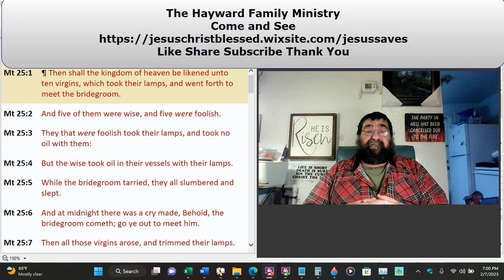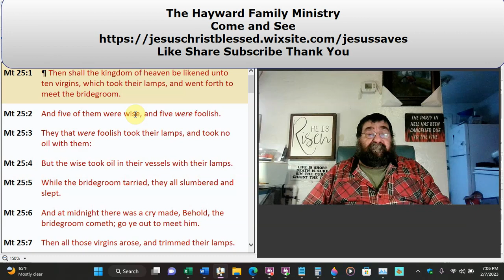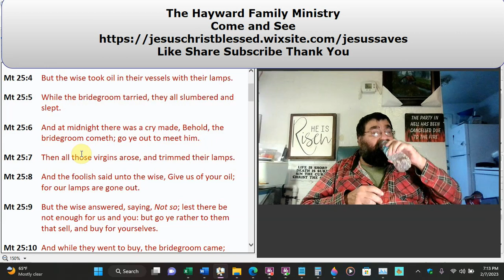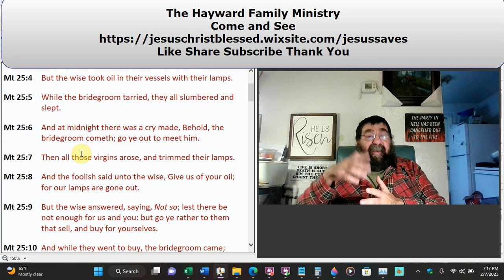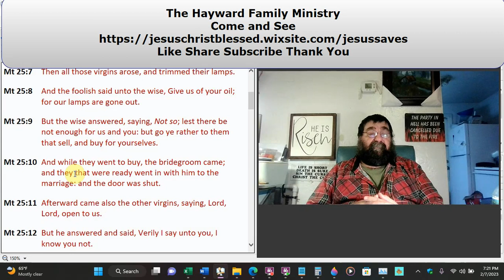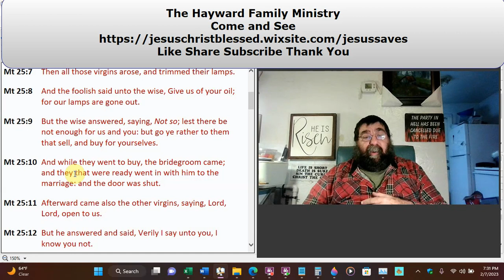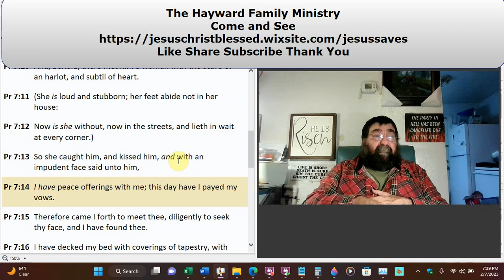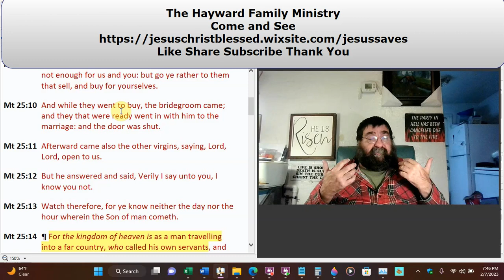The Ten Virgins Are Not The Church Matthew 25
A parable involving ten virgins (Jewish). Be vigilant and prepared during the Tribulation to avoid losing your soul forever.